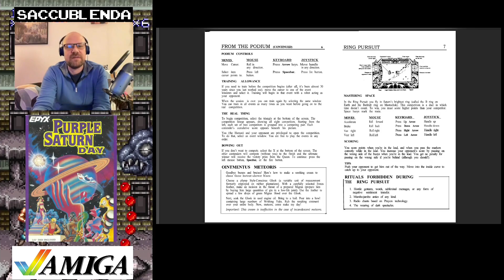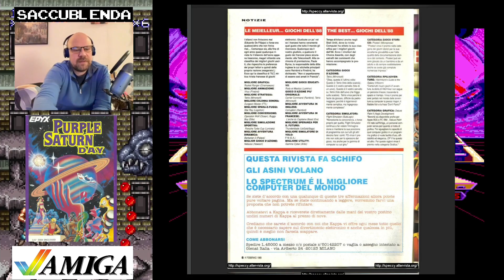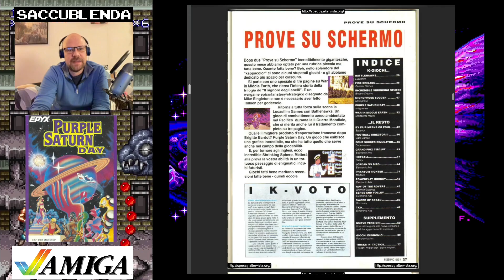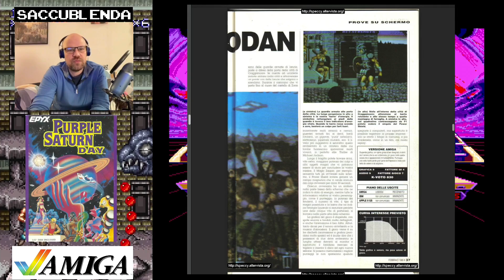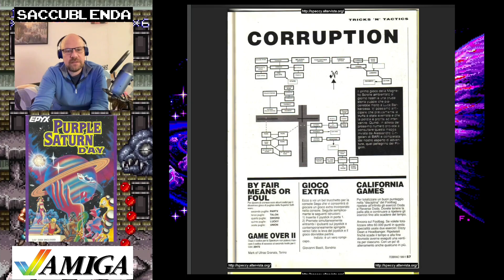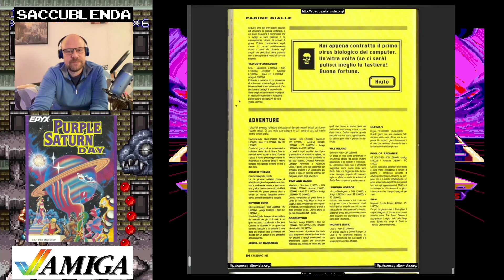Purple Saturn Day [AMIGA]